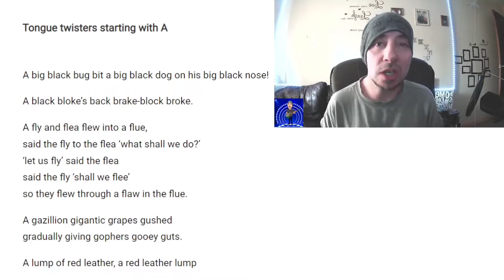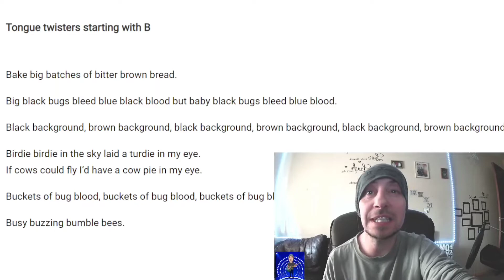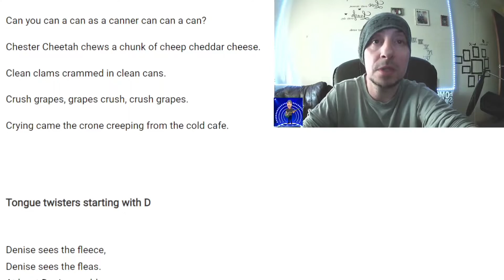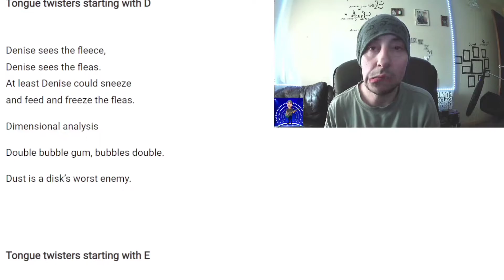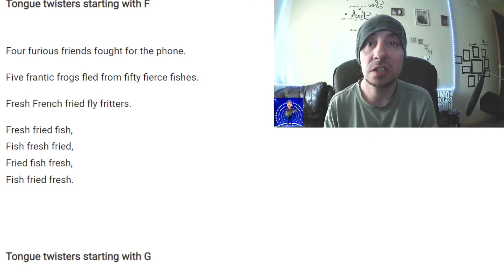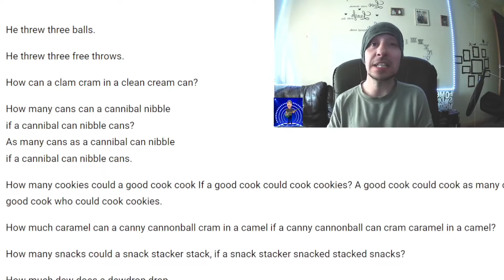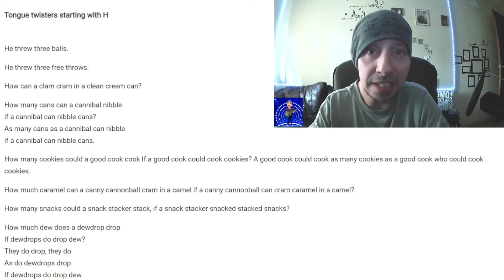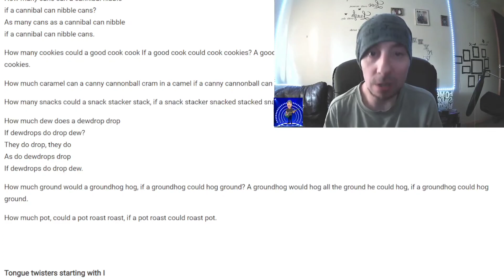I Try Some Tongue Twisters!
In this video I attempt to get my tongue around some good old tongue twisters. Most times I can barely speak coherently so these should be quite the challenge!!